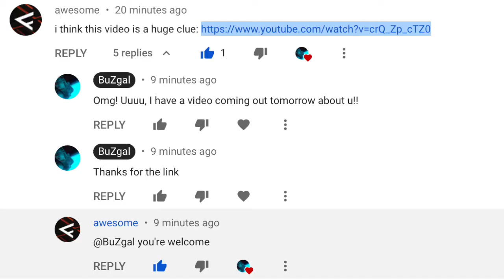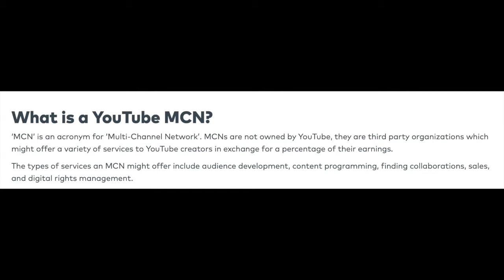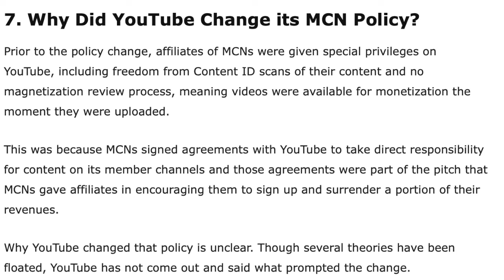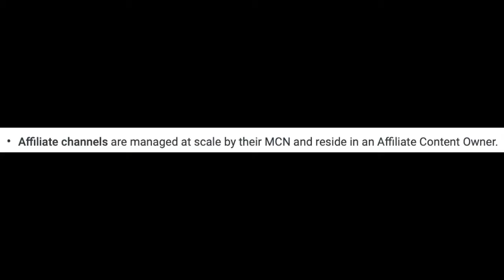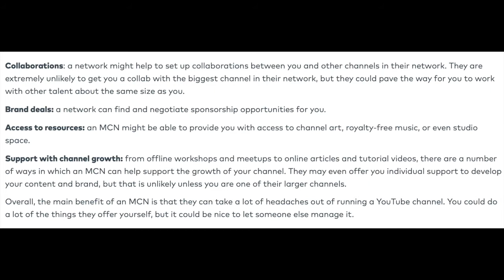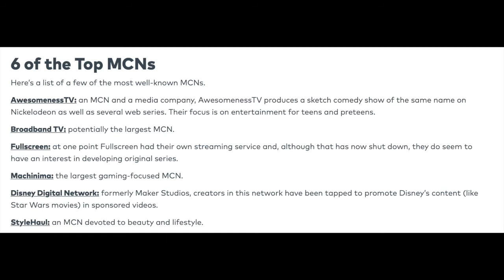HOW MYKA AND JAMES STAUFFER COPYRIGHT CLAIM CHANNELS | AWESOMESSTV | what's a MCN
⭐️HEY BUZSQUAD!!! ⭐️

 if you like to support the channel I will be grateful, but only if you have that DISPOSABLE INCOME that u have no idea what to do with 😜 if not, support the channel by becoming a SUBSCRIBER, that would make me real happy.

Creative music disclaimer:

(SOME OF THE LISTED BELOW MAY OR MAY NOT BE IN USE IN THIS VIDEO)